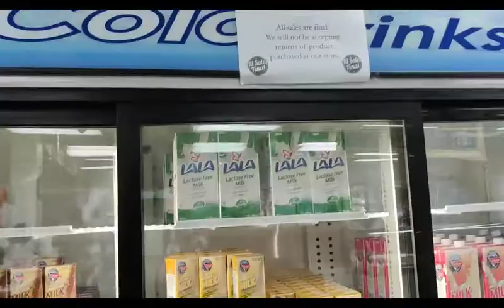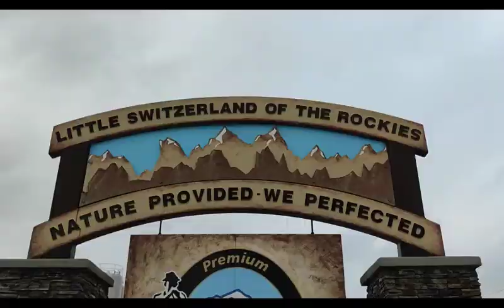Gossner Foods - Logan Utah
A spotlight for Gossner Foods, one of my favorite places!